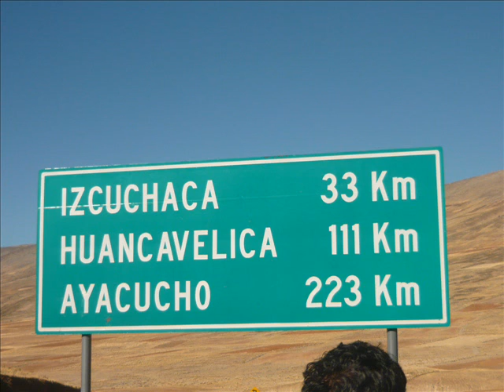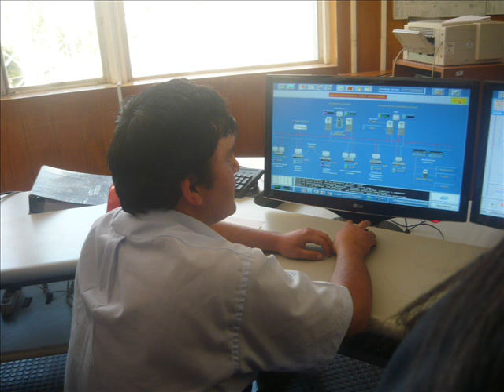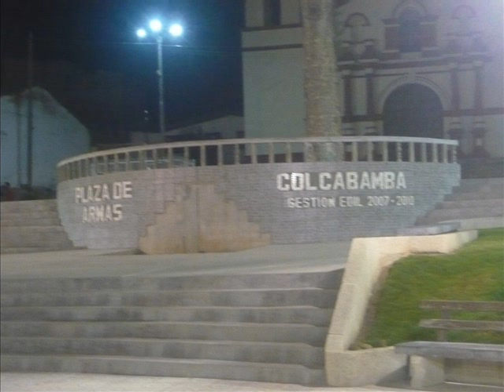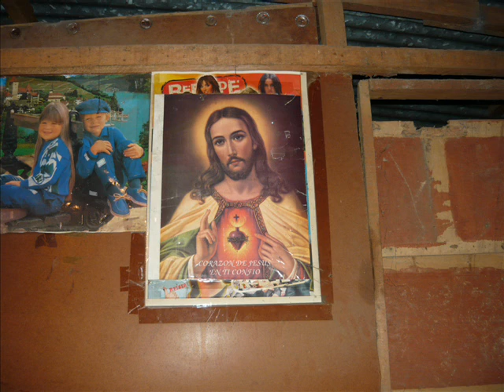REPRESA DE LA CENTRAL SANTIAGO ANTINE DE MAYOLO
Buena experiencia visitar la central hidroelectrica Santiago Antune de Mayolo junto al Ig. Pinao